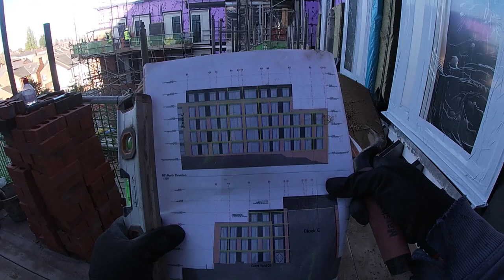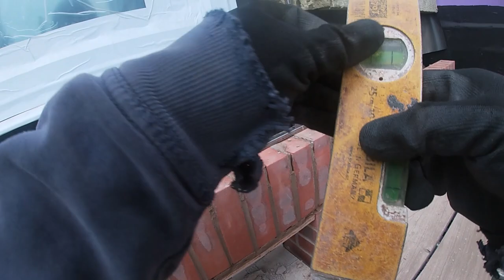SOLDIER 'PISTOL' BRICKWORK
hi there everyone, i hope you all are well...sorry i was away for very long time as i was on holiday and busy doing stuff but I'm back with more bricklaying videos,
in this vedio we have pistol brickwork soldiers which are really hard to lay looks easy but its not easy job. had few problems as usual but got over it as usual haha.